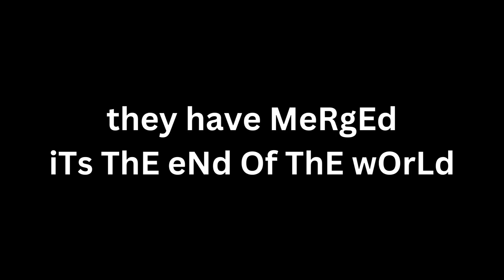When Wilson Leaves For A Suspicious Amount Of Time | A Short Skit | Gacha Animation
I had another random idea. You're welcome :)

I used Canva to animate.
None of the audio belongs to me.